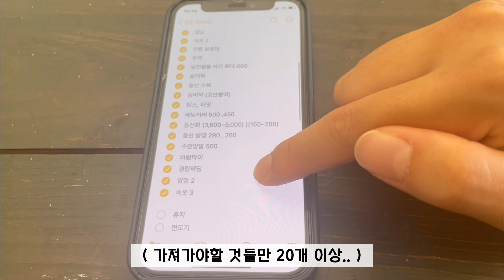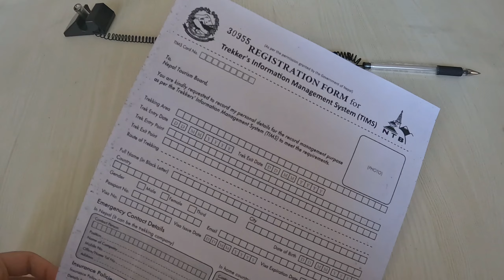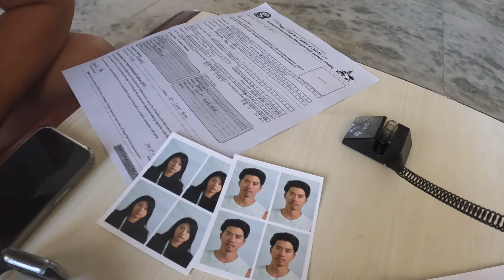[ 🇳🇵히말라야 트레킹 준비 ] #6 우당탕탕 안나푸르나 ABC 준비 D-1 ! 가방안에 무엇이..!?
네팔에 적응중인 해인은
앞으로의 고난과 시련을 모른채로
히말라야 트레킹 준비중이다.

 낮선 땅 이곳에서 한국인의 정을 느끼게 되는데...

앞으로의 여행이 궁금하시다면